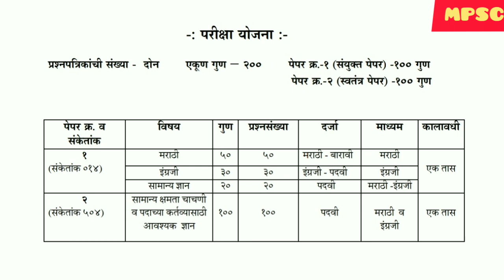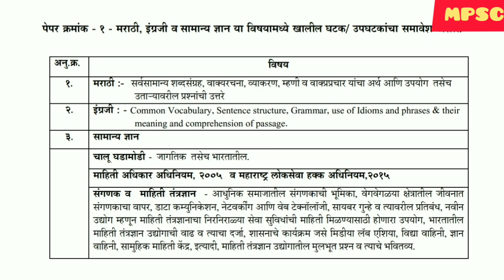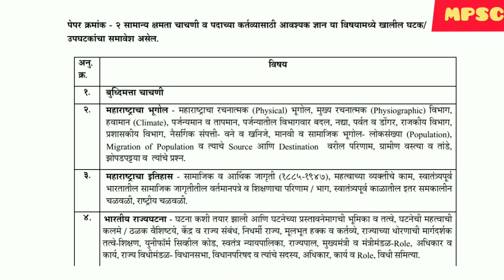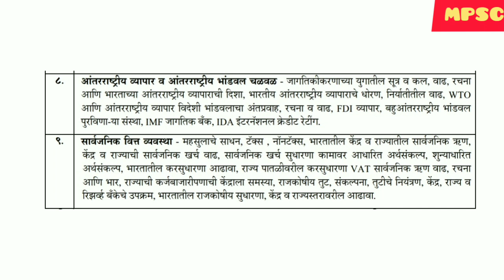STI / राज्य कर निरीक्षक गट_ ब मुख्य परीक्षा Strategy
नमस्कार
तुमचे mpsc aspirants या channel वर स्वागत आहे .

पुस्तके online खरेदीसाठी येथे क्लिक करा

रंजन कोळंबे अर्थशास्त्र पुस्तक

ज्ञानदीप आयोगाचे 15000+ प्रश्न संच

इंडियन पॉलिटी - एम लक्ष्मीकांत

दीपस्तंभ अर्थशास्त्र भाग 1

आधुनिक महाराष्ट्राचा इतिहास डॉ. एस एस गाठाळ -

रंजन कोळंबे - भारतीय राज्यघटना

Fastrack math

Fastrack बुद्धिमत्ता

इंग्रजी व्याकरण बाळासाहेब शिंदे

मराठी व्याकरण बाळासाहेब शिंदे

मराठी व्याकरण - मो. रा. वाळंबे

महाराष्ट्राचा भूगोल - संवदी